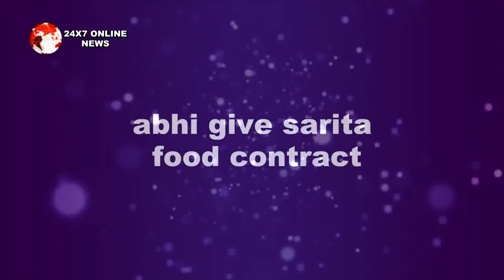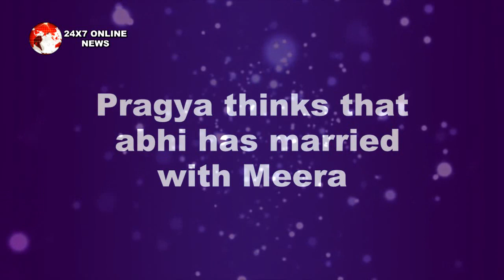KUMKUM BHAGYA || MEERA के इस खुलासे से , टूट कर चकनाचूर हो जाएगा PRAGYA का दिल